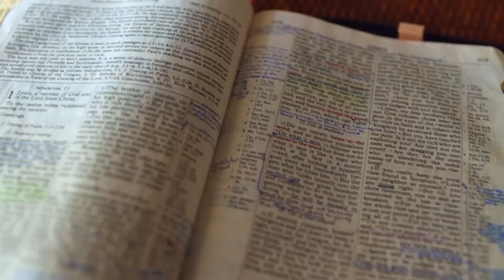Gott auf (m)einer Seite: Richter 16:25-17:13